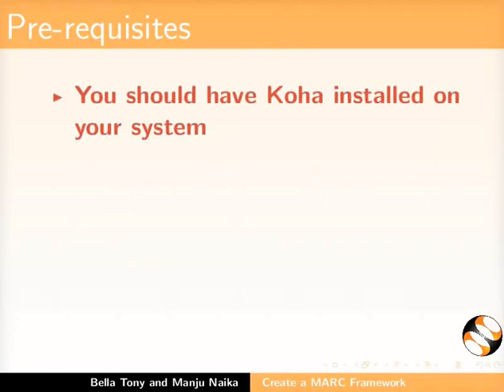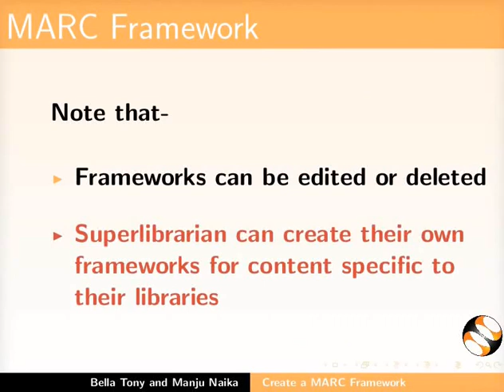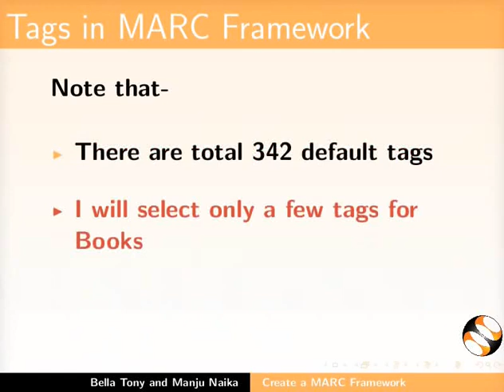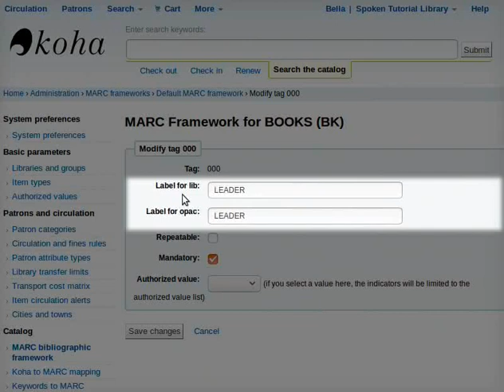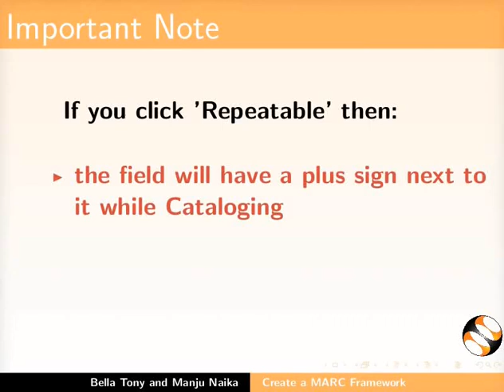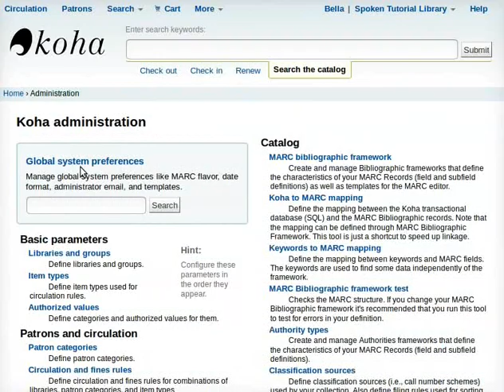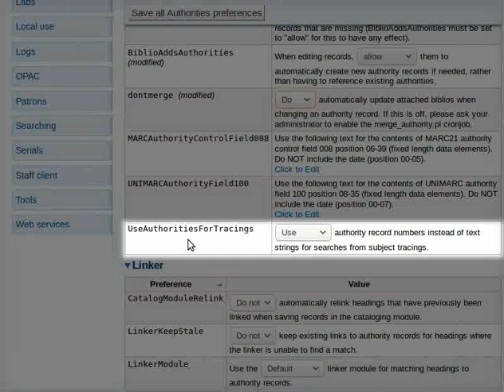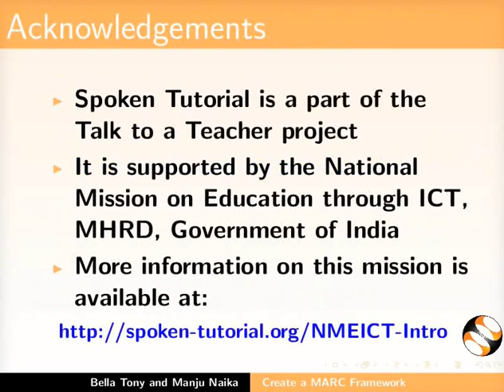Create MARC framework - Punjabi